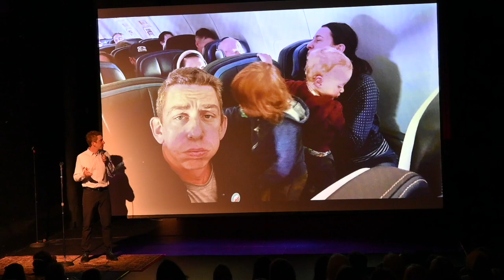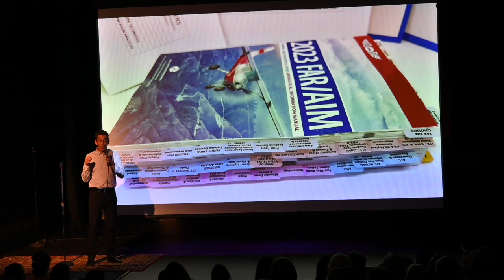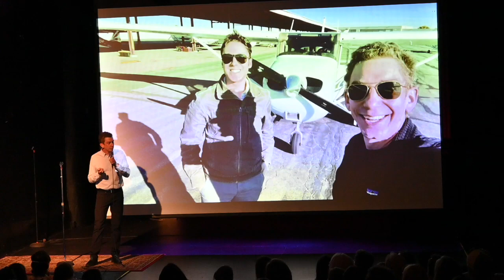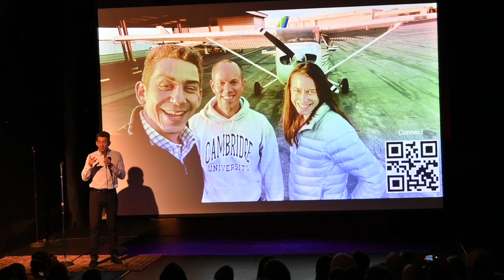Jeffrey Donenfeld: Why fly a small single engine aircraft alone?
Why I choose to fly a single engine aircraft alone? Why would I put myself in peril of this thing dropping out of the sky? Do I trust myself to be able to land this thing? Where am I going!? I’ll tell you why.. and it’s not what you think..